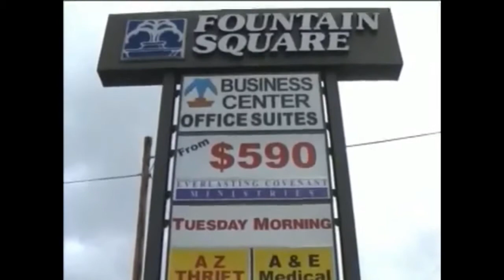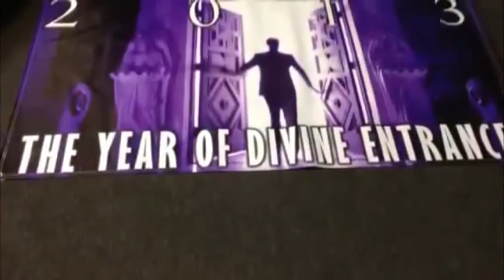CCI Church History